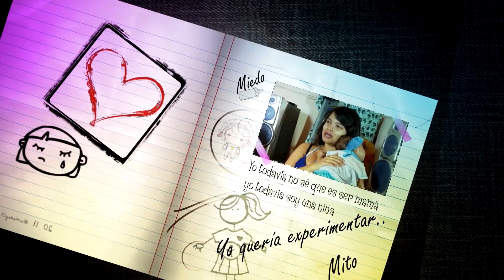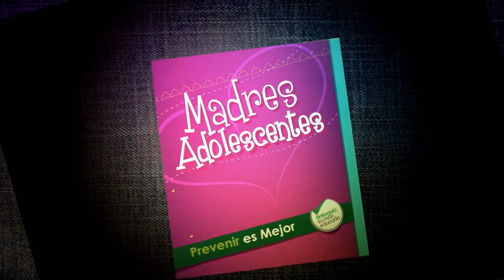MadresAdolescentes | Karen - Medellín